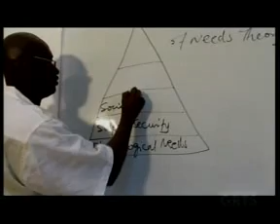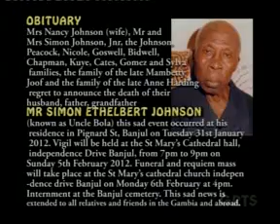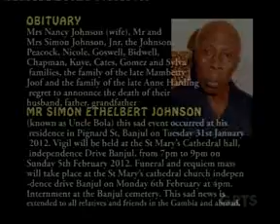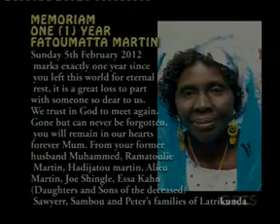GRTS 05 02 2012 2150 GMT